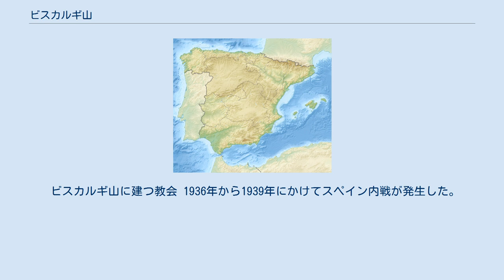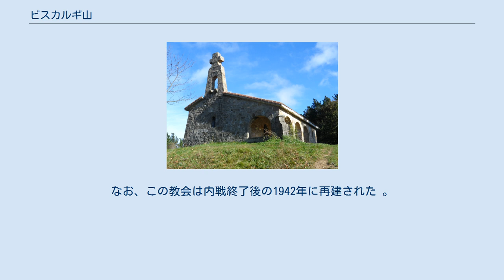ビスカルギ山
ビスカルギ山（バスク語、Bizkargi）は、スペイン・バスク州ビスカヤ県にある山。
ブトゥロイ川の源流が存在する。
 ビスカルギ山は北緯43度16分32秒、西経2度44分27秒に位置している。
標高は555 mとされている 。
 北側斜面からは、北西の方向へと流れて大西洋へと直接注ぎ込むブトゥロイ川が流れ出している。
ブトゥロイ川とは別に、同じく大西洋へと直接注ぎ込む河川であるオカ川（バスク語、Oka）の支流もビスカルギ山付近から流れ出している。
 ビスカルギ山に建つ教会 1936年から1939年にかけてスペイン内戦が発生した。
この内戦の戦禍はスペイン各地を巻き込んでおり、それはビスカルギ山も例外ではなかった。
この山には内戦当時、教会が建っていたものの、この内戦によって教会は1937年に破壊された 。
 また、この内戦では近隣の町のアモレビエタ＝エチャノも破壊された。
なお、この教会は内戦終了後の1942年に再建された 。
 ^ a b Bizkargi (555 m) ^ Bizkargi (Monte en Morga) ^ a b Ermita de Santa Cruz en el monte Bizkargi